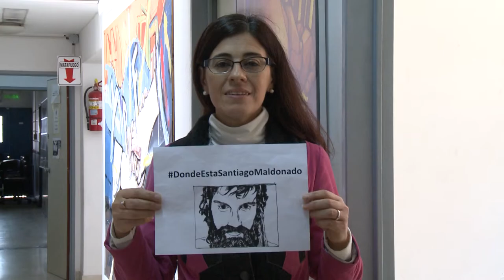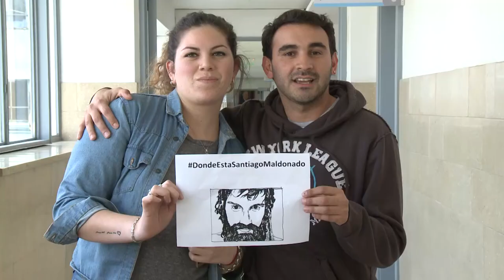En la UNAJ nos preguntamos ¿Dónde está Santiago Maldonado?